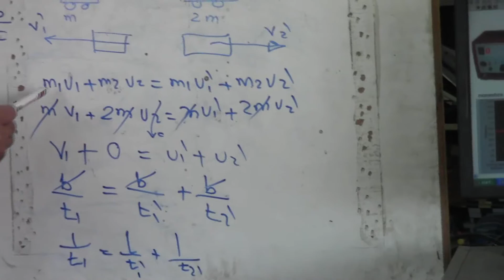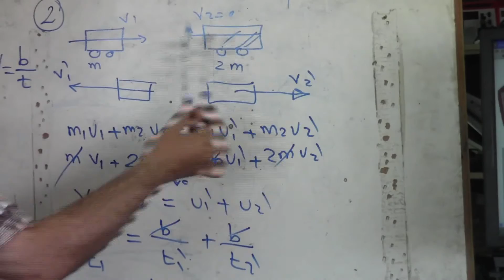Collision with different masses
تجربة الحفاظ على كميات الحركة ... كتل مختلفة